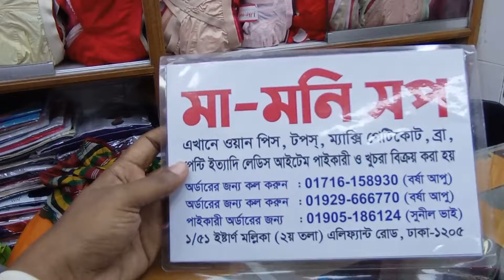🥰অফার প্রাইজে ঈঁদ কালেকশন 2 পিসের শরারা ড্রেস মাত্র 500 টাকায় পাবেন মামনি👌😘 01929666770=01905186124